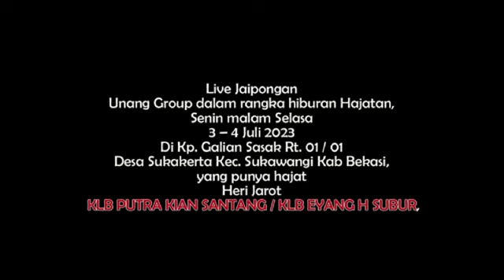UNANG GROUP HERI JAROT PUTRA KIAN SANTANG